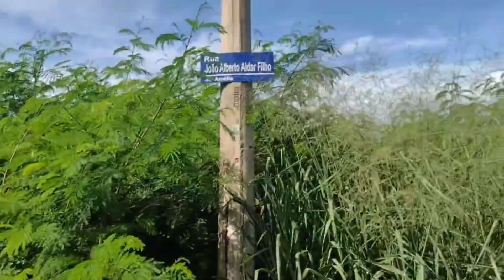Expedição na floresta em Monte Alto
E a floresta é logo ali, no Jardim Amélia! População pediu socorro, e o repórter Luiz Gustavo de Vicente visitou o bairro e mostra a situação da rua João Alberto Aidar Filho. Uma situação preocupante e que necessita de atenção, diversos são os relatos daquele bairro com respeito a bichos peçonhentos dentro das residências. Confira!